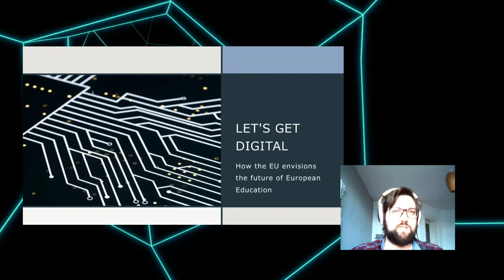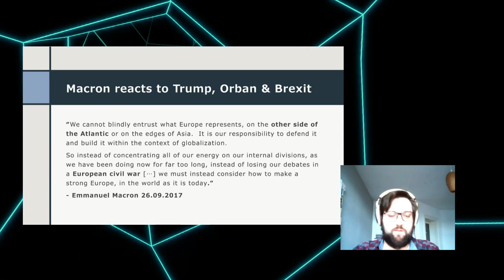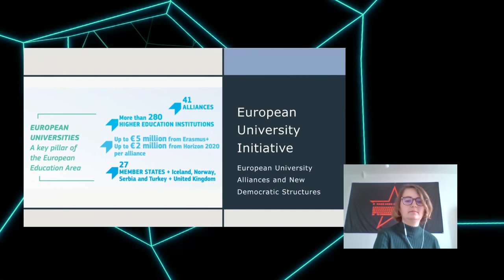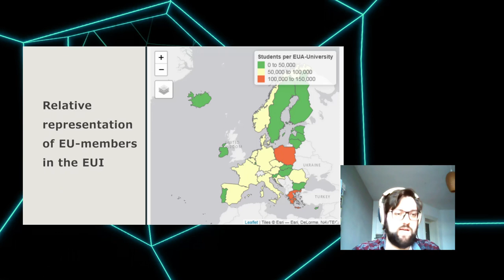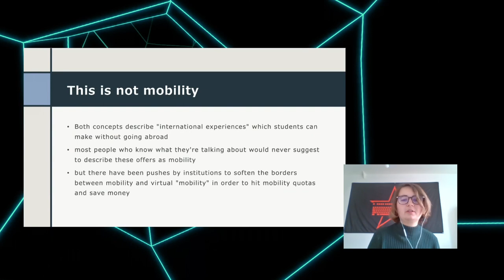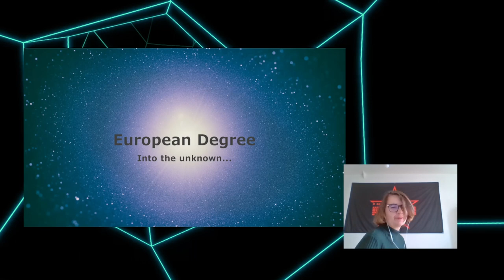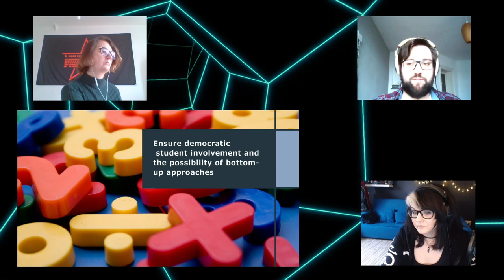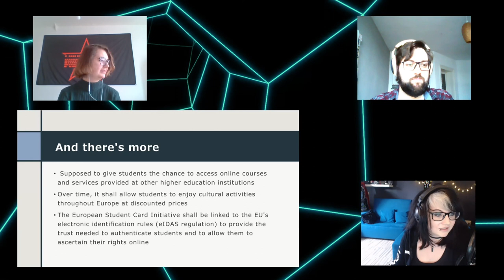rC3 Let's get digital: How the EU envisions the future of European Education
The EU Commission is using education politics and digitization to increase European Integration and move beyond ERASMUS+. Current trends in European Higher Education Policy include the European University Initiative, Micro-Credentials, Virtual Exchange, Internationalization at Home or the Student eCard. We want to show you how these ideas and concepts are interconnected and discuss the pros and cons of the current developements as they can lead to more democracy and more cooperation as well as to more isolation.

As the common notion of an "ever closer union" has failed with Brexit, new ways are considered to increase Europeanization. Although the idea is as old as the Union itself a new concept has taken center stage promising to create greater cohesion within the union: the European University. In November 2017, the European Commission went public with plans to start a so-called "Sorbonne Process" in order to create an EU-wide common educational area (EEA) in which mutual recognition of qualifications, mobility and improvement of language acquisition are tackled in unison. These efforts include the introduction of European University Alliances (EUAs) and a Student eCard. The latter aims to improve the exchange of bureaucratic information between universities in the EU. Other concepts like Micro-credentials, Virtual Exchange and Internationalization at Home have later been added to these new efforts by the Commission. The EUAs have become important testing fields and launch pads for these ideas and student representatives are increasingly worried about their implications for the future of education. But while these new instruments can fundamentally change the nature of higher education, there are also reasons for optimism. From the beginning on some of the EUAs have included democratic student involvement in all their structures. We hope that these early efforts can lead to new forms of student representation, teaching young students democratic cooperation on a European level and helping them represent their interests even better. This talk will introduce you to current trends in European Higher Education Policy with special attention on how digitization is used to further strategic goals of the EU Commission. The implementation of the European Universities will not be without conflict and conflicting positions: Micro-Credentials, European Student eCards and new democratic structures can lead into a benevolent as well as a malign future. Our talk aims to cover all relevant dimensions and offer you the opportunity to discuss with us the problems at hand.

Leonie Ackermann Lasse Emcken